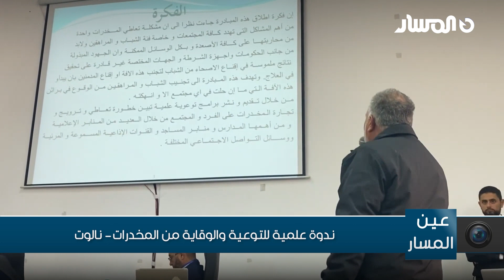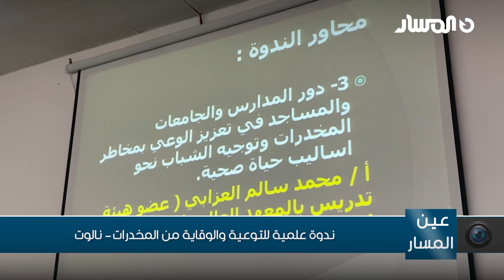نالوت | ندوة علمية للتوعية والوقاية من المخدرات